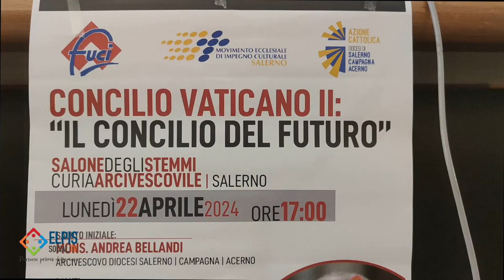“Concilio Vaticano II: Il Concilio del Futuro”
Questo il titolo dell’incontro tenutosi lunedì 22 aprile presso il Salone degli Stemmi del Palazzo Arcivescovile di Salerno con la partecipazione di S.E. Cardinale Gualtiero Bassetti, Arcivescovo Emerito di Perugia-Città della Pieve e già Presidente della Conferenza Episcopale italiana